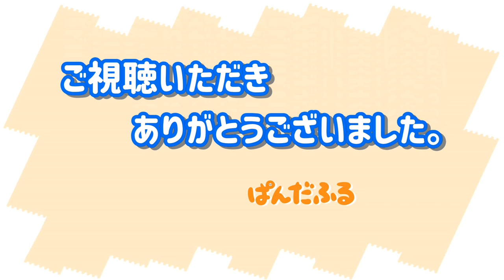彩浜🐼🌈ちゃん♪一人立ちの練習⁉その後･･･ジャイアントパンダ アドベンチャーワールド ぱんだふる動画 AnimalVideo Giantpanda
お気に入りの三角コーナーでくつろぐ彩浜🐼🌈
遊具の上に移動して笹をかじって遊んでいます。
1人は飽きたのか良浜🐼🌹の元へ向かい💨親子で竹をモグモグ
Saihin where you can relax at your favorite triangular corner, play equipment also move up and play with bamboo grass.
Is one person tired? Go to the base of Rauhin and mushroom bamboo with parents and children.

ぱんだ🐼のカワイイ姿に癒されてください😍↓《もっと見る》で個体情報が見れます。

★Twitter　撮影の裏側や配信情報を呟いています気軽にフォローください♪

ぱんだふる,ぱんだ,ジャイアントパンダ,パンダ,Ailuropoda melanoleuca,Giant panda,
大熊猫,Большая панда,zoo,動画,かわいい,ぱんだふる動画,AWS,上野動物園,神戸市立王子動物園,絶滅危惧種